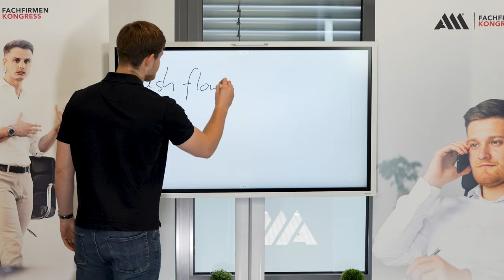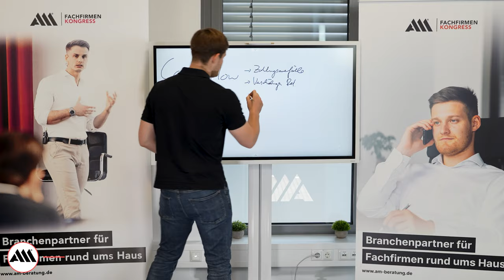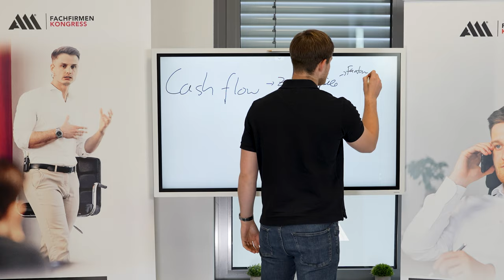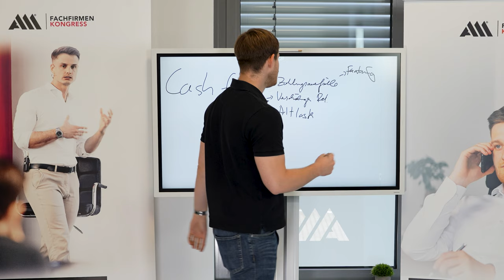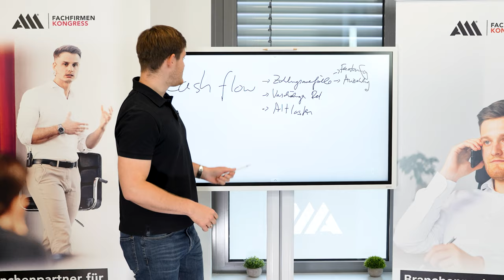ACHTUNG: So RETTEST du dein UNTERNEHMEN vor der INFLATION 2023 !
Aktuell erlebt jedes Unternehmen und natürlich auch jeder Unternehmer eine harte Zeit. Die Welt befindet sich im Umbruch und das merken vor allem selbstständige Unternehmer. Sei es durch Lieferengpässe, steigende Preise, Inflation usw. Jeder Selbstständige erlebt gerade eine schwere Zeit und diese Hindernisse werden auch im Jahr 2023, aber auch danach nicht verschwinden. Aber was soll man in diesen Zeiten tun, um sein Unternehmen, aber auch die Arbeitsplätze der Mitarbeiter zu retten? Es gibt Möglichkeiten, wie du jetzt dein Unternehmen, aber auch die drohende Unternehmenspleite abwenden kannst. In dieser Videoreihe erklären wir dir Schritt für Schritt, wie du dein Unternehmen retten kannst und das auch auf langfristiger Sicht, denn wie eingangs schon erwähnt, wird diese schwere Zeit nicht so schnell vorbeigehen, daher musst du jetzt etwas ändern, um in der Krise aber danach erfolgreich zu sein.